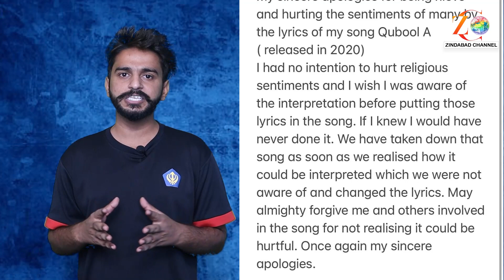ਫਿਰ ਤੋਂ ਫਸਿਆ ਐਮੀ ਵਿਰਕ, ਮਾਫ਼ੀ ਤਾਂ ਮੰਗ ਲਈ ਪਾਰ ?